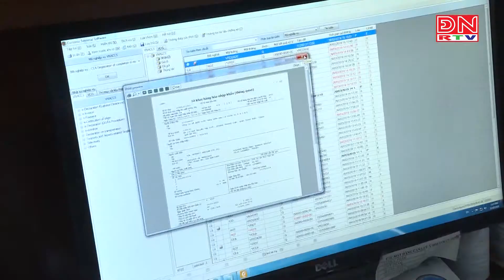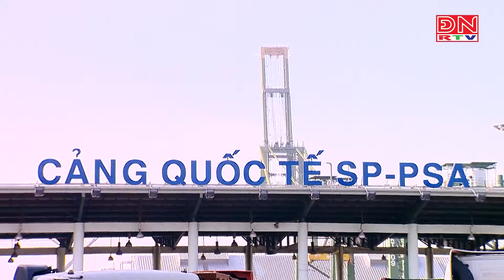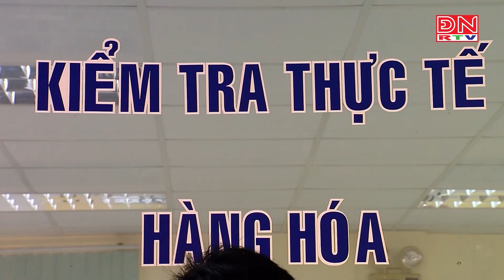Xuất nhập khẩu tăng cao nhờ thông quan nhanh chóng